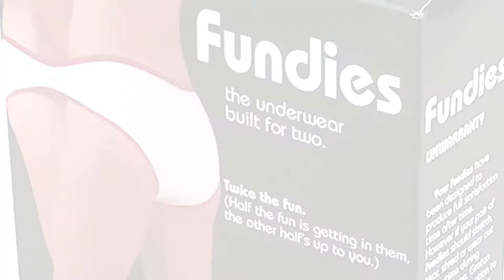Welcome To My Sick Channel - Shaun P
On this channel we are going to explore topics based around common sense, and several developments and publications of mine. Mostly we are going to discuss  current sightings of the ManbearPig and why MIchelle Obama carries a potato in her trousers?

Sike!!!

No but for real...

I Want to help make people laugh but I also want to show people a great many things that could help progress them. As a veteran I went from being homeless in a bad way with very bad circumstances while being disabled with CRPS and through sheer willpower and self- determination. lead me to becoming successful and on my way to many great things in my current life I want to share with you how I did these things. Plus discuss many things going on today that lack common sense in a big way and show you how to avoid and be suckered by some of today's biggest scam artist.

I also want to discuss my upcoming book  " Fact Check" as a researcher I know first hand these so called "Fact Checking" sites such as snopes and politifact go beyond bias discrediting valid information and creating invalid info because of political bias and many other reasons we will discuss. Just know they cannot be trusted!

But, guess who you can trust?

That's right yourself! i give you the tools and resources used by pro fact checkers so you can determine your own facts through a little research and elbow grease in less than 100 pages with tons of free tools & resources.

Books I have written:

Nation of Lies: